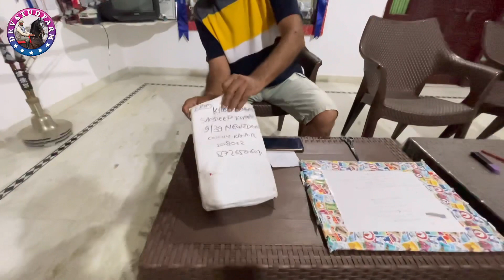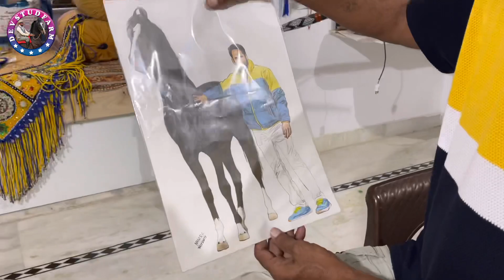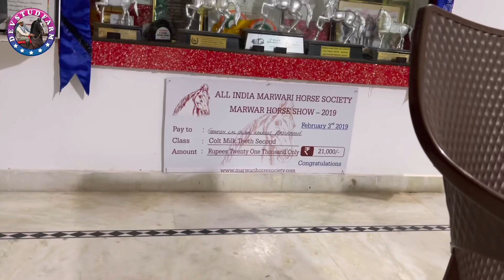GIFTS FOR HORSES BY HORSE LOVERS